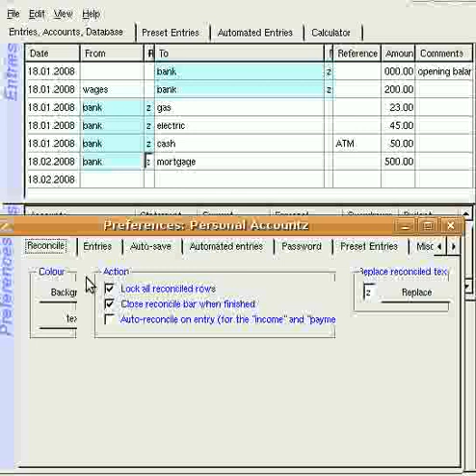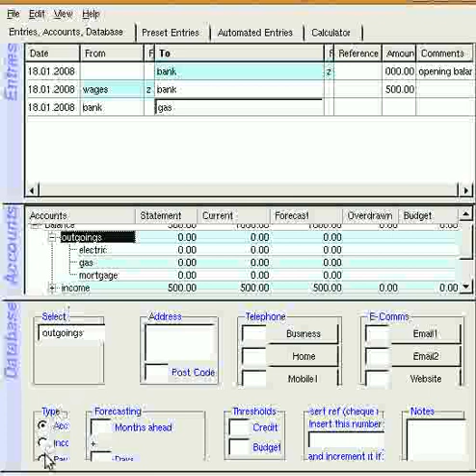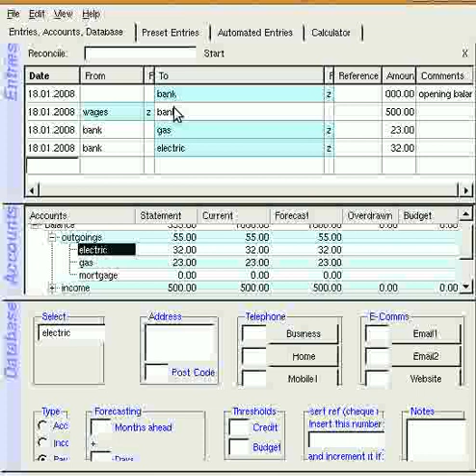Personal Accountz Reconciling part2 demo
How to Reconcile when it is properly setup.